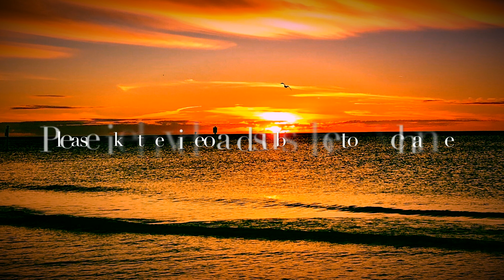Why we should read books to toddlers for early learning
Why books play an important role in early learning for toddlers .This video covers that and how this improves child's word knowledge and vocab to help them further.

Babyslittlethings intent is to help parents to enjoy the very precious little things in their life and know more about parenting and more with our posts on this page .

For more videos on baby care, homeschooling,parenting tips,candid moments,Inspirational and motivational videos ,Money saving tips, please subscribe for my weekly videos and click on the notification bell to receive notifications on my posts

Babyslittlethings
Littlethingsareprecious

We are willing to accept  products or services for review as this gives us the opportunity to help our audience/viewers with even more offerings on our page so thanks in advance to help us expand our network  by presenting any such opportunity

WE DO NOT HAVE ANY WEBSITE YET !!

We do not endorse any particular brand or company in any video and just sharing the best in our opinion and since every mom and child is different the approach we discuss in our videos might not work for you and your child and we don't own any responsibility if you are not benefited.